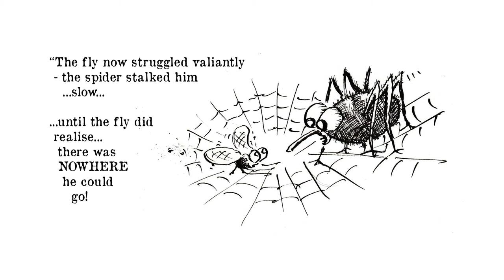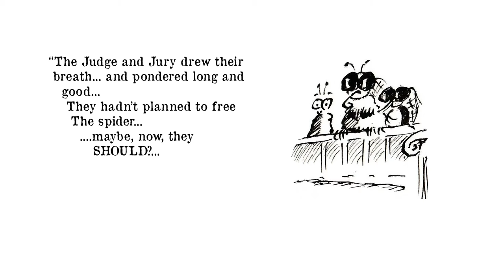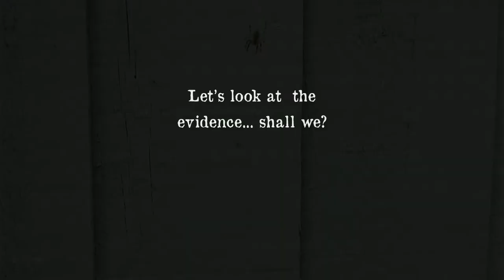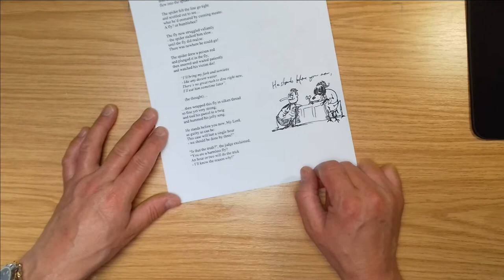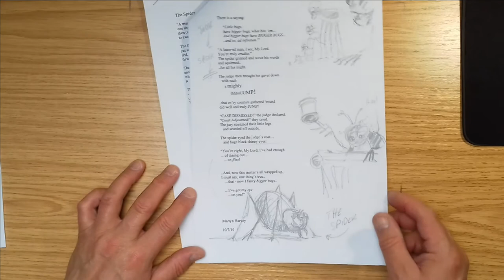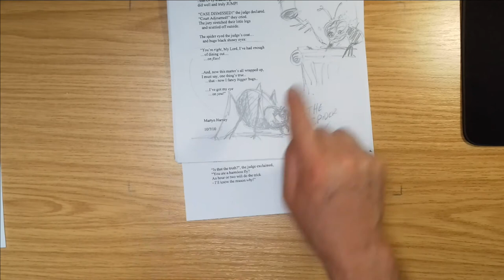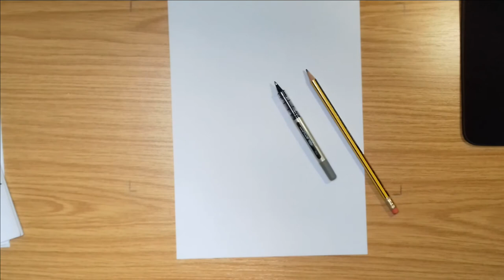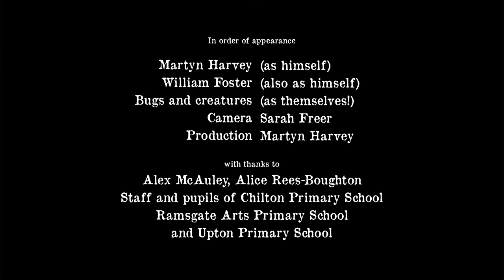"The Spider!" (Part 6) from "Bugs, Beasts & Biscuits", a funny children's book by Martyn Harvey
Spiders! Love 'em or loathe 'em - they're everywhere! And this video captures one of the most scary spiders around!  The final part in our series of funny, entertaining and educational videos for children, promoting thinking, writing poetry and illustrating. Developed in association with staff and pupils of Chilton Primary School, Ramsgate Arts Primary School, Upton Primary School and the Viking Academy Trust, Ramsgate, this mini-series combines live bug-hunting with poetry reading, illustration demos and a little comedy! Enjoy! Based on the funny poetry book for children "Bugs, Beasts & Biscuits" by Children's Author Martyn Harvey